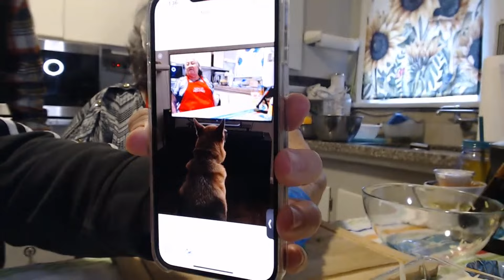Tacos Dorados de Papa